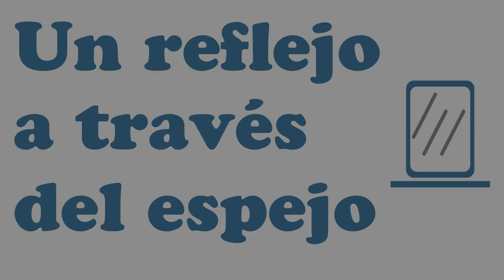Chant de l'Oignon